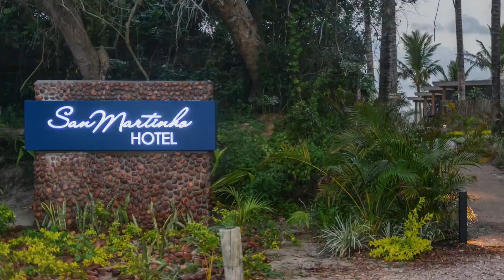Bilene, Mozambique accommodation - San Martinho Beach Club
If you are looking for a sun-kissed African beach holiday, head off to San Martinho Beach Club in Bilene, Mozambique. The area attracts many tourists and holidaymakers from South Africa. With its close proximity to Maputo (180km), San Martinho Beach Club is the perfect destination for both the family and the discerning investor.